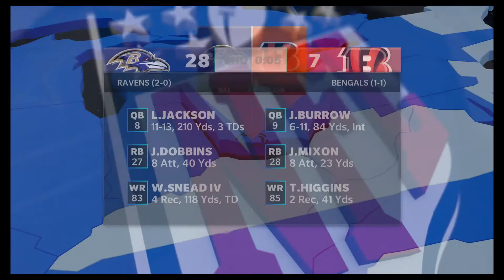MADDEN 21 Next Gen (PS5) Franchise (Year1) EP.4 - WEEK 3 REMATCH IN THE RAIN vs PANTHERS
Today we begin a new journey in madden 21 next gen franchise with the Atlanta Falcons. Let the rebuild begin !